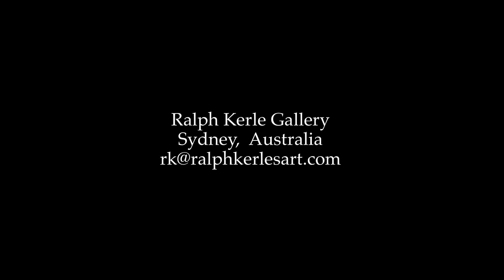Gold in the Desert Collection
A short film on the Gold in the Desert art collection created by Australian photographer, Ralph Kerle. about the thinking behind the creation of the work, the context for its creation and shows several pieces in situ. See 15 artworks that make up the Gold in the Desert Collection